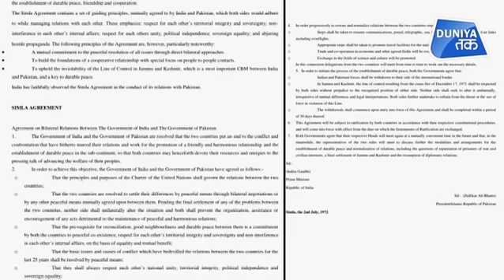TURKEY के राजदूत का UNGA अध्यक्ष बनने से PAK को बढ़त ?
संयुक्त राष्ट्र महासभा के राष्ट्रपति-elect Volkan Bozkir ने अगले UNGA अध्यक्ष के रूप में पदभार संभालने के लिए न्यूयॉर्क जाने से पहले अपनी पहली यात्राओं में से एक के रूप में पाकिस्तान को चुना..